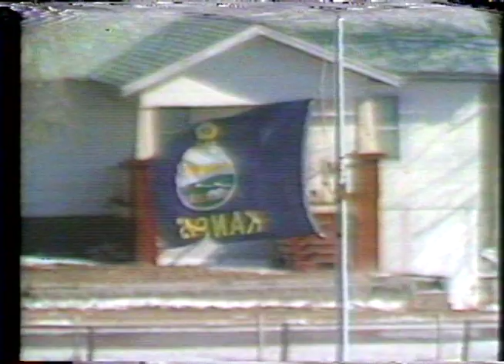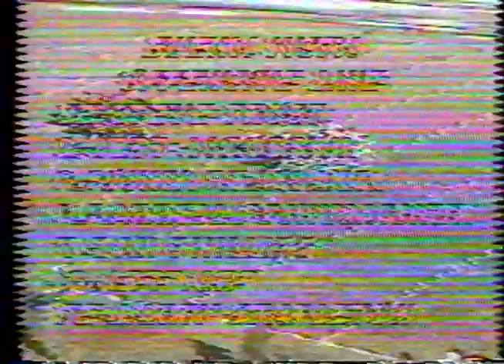Boot Hill Bowl, 1975, Part 1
Buena Vista University (BVU) Archives Videos ; 0123   Boothill Bowl Tape 1 Full Size H264 HD